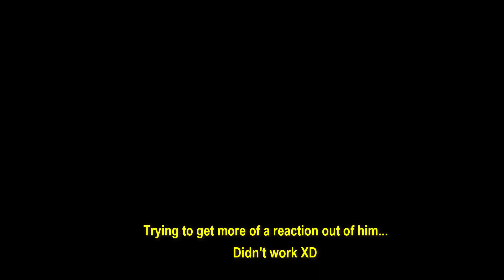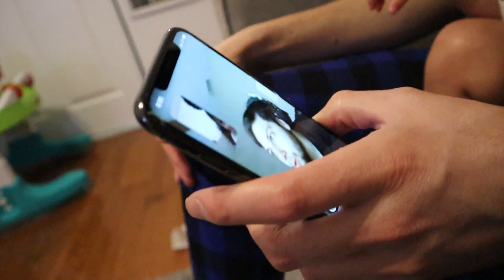I Got My Boyfriends Name Tattooed On Me ( I Didin't Expect This!!)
Don't forget to check out the IG to keep up with our posting

coco_chanel_baby_
love_lilah_

love_lilah_